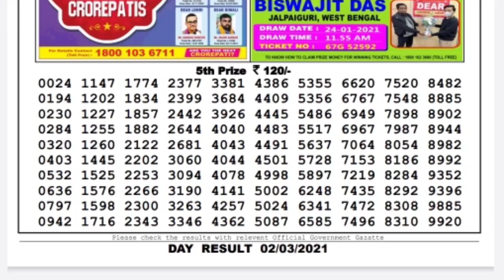Lottery Sambad Lottery Live 04.00pm 02.03.21 Nagaland State Lottery Result gdn